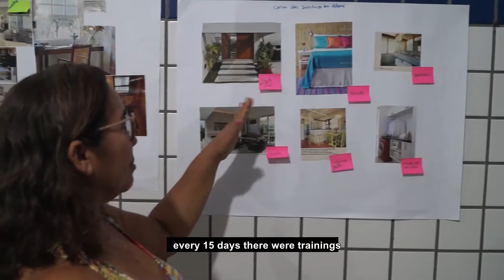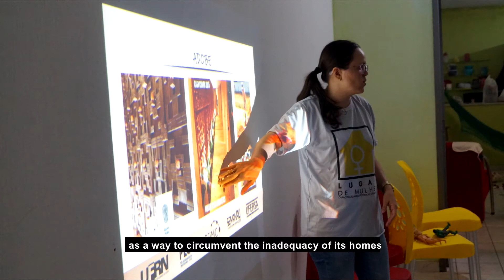LUGAR DE MULHER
This documentary is the result of 2 years (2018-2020) of research coordinated by Profa. Dr. Tamms Morais and 15 researchers from the Research Group on Urbanization Policies and Physical-Territorial Projects (GPUR / UFERSA) with support from PROPPG / UFERSA based on Law nº 11.888 / 08 of Free Public Technical Assistance by Architect and Urban Planner. We know that the housing deficit in Brazil due to inadequate housing is growing and worrisome. Within this context, this Research Project was designed to supply a small demand in the neighborhood of Frei Damião / Pau dos Ferros / RN, composed of families with monthly income of up to three minimum wages. It also included female empowerment in design decisions and in the search for the quality of life in their domestic space and in their place of interpersonal and work relationships.